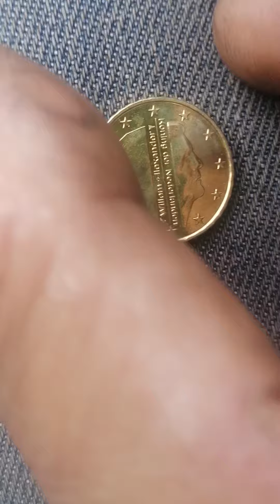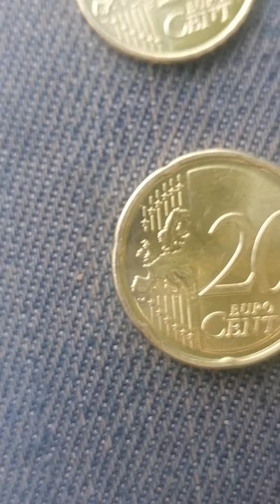Delen van Willem Alexander koning der Nederlanden 20 cent en 10 cent bouwjaar 2022 waardevol goud